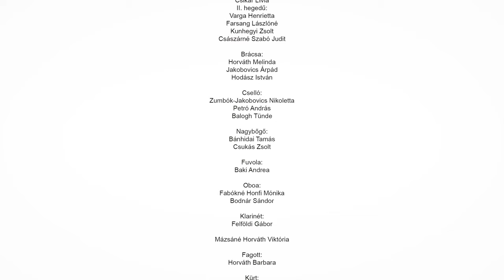Gömbös Kálmán emlékhangverseny - Őriszentpéter Református Templom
Gömbös Kálmán emlékhangverseny
Őriszentpéter Református Templom
2023 április 23.

Műsor:

Köszöntő
Márkus-Oroszi Dániel

Gömbös Kálmán kedvenc dalai: Úton, Bárányom, Ne félj!, Ima, Nélküled Uram, Te felemelsz
Őrségi Baráti Kar,
Vezényel: Boldog András

Reményik Sándor: Kegyelem
Szarvas József

Mozart: d-moll Zongoraverseny
Zalaegerszegi Szimfonikus Zenekar,
vezényel: Bognár Ferenc, zongorán közreműködik: Tóth László

József Attila: Dunánál
Szarvas József

Mozart: „Nagy” g-moll Szimfónia
Zalaegerszegi Szimfonikus Zenekar,
vezényel: Bognár Ferenc

Zárszó
Márkus-Oroszi Dániel

Archív felvétel Gömbös Kálmánról

A Zalaegerszegi Szimfonikus Zenekar tagjai:

I. hegedű:
Pekár Zsuzsanna
Gauzer Barbara
Németh Ildikó
Györe Zoltánné
Csikár Lívia
II. hegedű:
Varga Henrietta
Farsang Lászlóné
Kunhegyi Zsolt
Császárné Szabó Judit

Brácsa:
Horváth Melinda
Jakobovics Árpád
Hodász István

Cselló:
Zumbók-Jakobovics Nikoletta
Petró András
Balogh Tünde

Nagybőgő:
Bánhidai Tamás
Csukás Zsolt

Fuvola:
Baki Andrea

Oboa:
Fabókné Honfi Mónika
Bodnár Sándor

Klarinét:
Felföldi Gábor
Mázsáné Horváth Viktória

Fagott:
Horváth Barbara

Kürt:
Fabók László
Nagy Bálint

Trombita:
Vörös István

Üstdob:
Horváth Márton

Kamera:
Horváth Szilárd
Tóth János
Tejfel Krisztián

Hangmérnök:
Schulteisz Gábor

Vágó:
Tejfel Krisztián:

Támogatók:

Kulturális és Innovációs Minisztérium
Őriszentpéter Város Önkormányzata
Őrségi Református Egyház

Őriszentpéter
2023